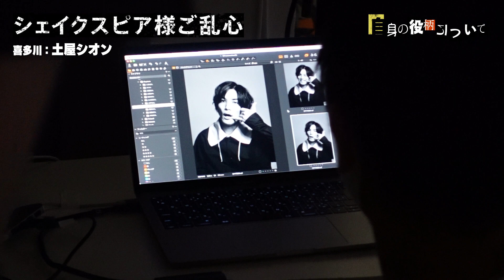土屋シオンインタビュー｜晩餐ヒロックス特別興行第1弾『シェイクスピア様ご乱心』 12月15日から中野ザ・ポケットで上演！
晩餐ヒロックス特別興行第1弾『シェイクスピア様ご乱心』 に出演の土屋シオンさんインタビュー。
‹土屋シオン›
1992年8月7日生まれ。神奈川県出身。
9歳の時にスカウトされ忍風戦隊ハリケンジャーで子役デビュー。
おはスタや新キッズ・ウォーなどの作品でレギュラー出演を果たし注目される。高校入学後にワタナベエンターテイメントヘ所属し、D-BOYSやD2として活動。仮面ライダーフォーゼJK(ジェイク)役でレギュラー出演を果たし今年10周年を迎える。
事務所退所後は@emotion「FLAGMAN」の出演をきっかけに@emotionへ加入。主な舞台出演作に明治座ミュージカル『ザ・デイサービスショウ』、博多座ミュージカル『舞妓はレディ』、@emotion「FLAG MAN」、その他月刊「根本宗子」や悪い芝居、劇想からまわりえっちゃんなど話題の劇団に多数出演。

晩餐ヒロックス特別興行第1弾
『シェイクスピア様ご乱心』

【作】高野水登
【演出】渡部寛隆
【音楽】神達拳仁

【出演】
大久保樹　田口華　土屋シオン　古賀成美　坂口風詩
副島和樹　木村風太　藤白レイミ 　大平智之　小田龍哉

2021年12月15日（水）～12月26日（日）／中野ザ・ポケット

‹演出家から土屋さんへメッセージ›
熱いよォ！土屋さん熱いよ！！
ビッグな演劇愛を持つ土屋さんと一緒に作品づくりができて光栄です。
演出家役を演じる土屋さんは一体どんなお芝居をするのでしょうか。
一緒に苦しみ楽しみましょう！笑